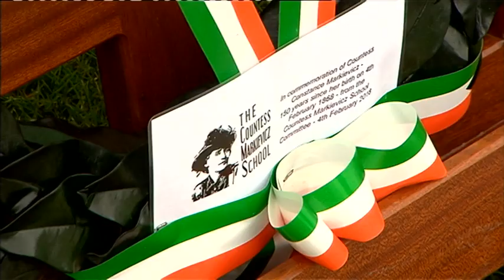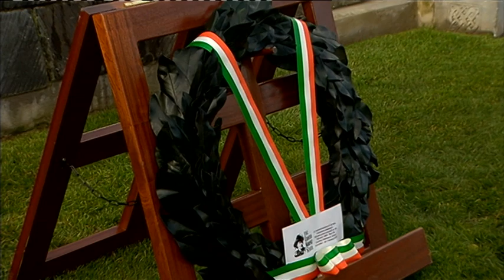Constance Markievicz: 150th Anniversary of her birth is Commemorated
A ceremony has taken place on the 150th anniversary of the birth of Constance Markievicz, the first woman elected to the British parliament & the first woman minister in the Dáil. A commemoration was held at her grave in Glasnevin Cemetery.  Stephen Murphy reports for RTÉ News.